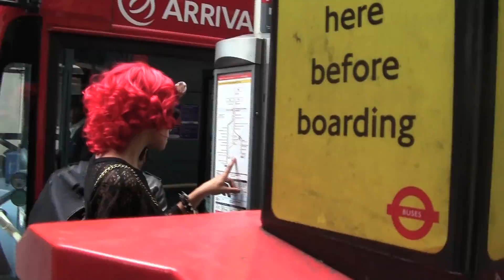Look who we saw out and about in London!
We spotted a very special person going about her business in London the other day...!